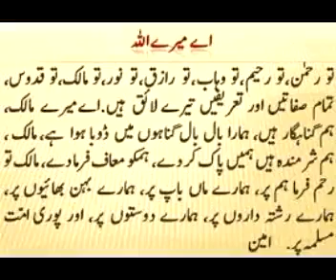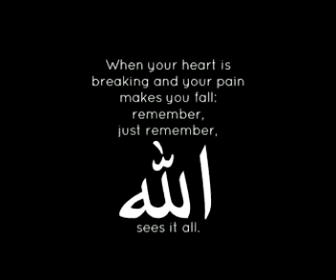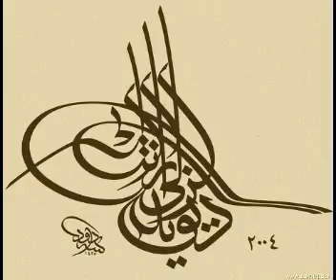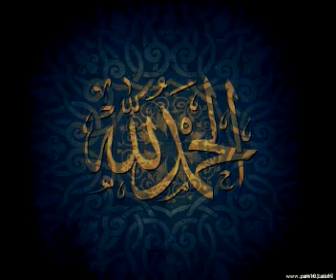Veri nice hadees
Video from zahid hussain arain